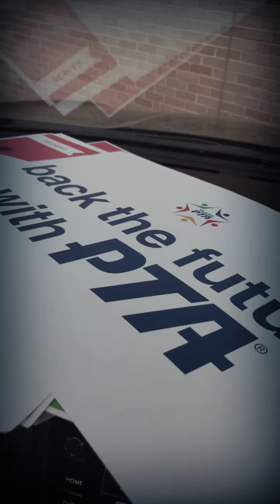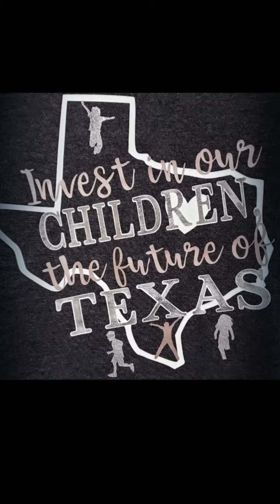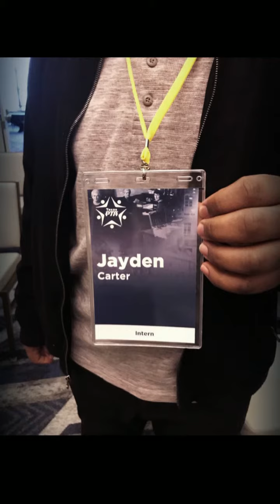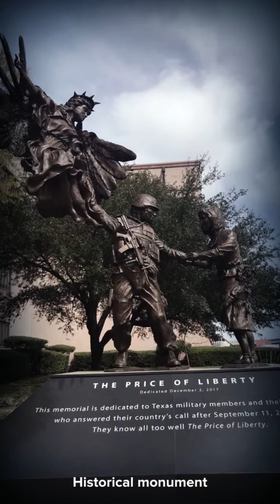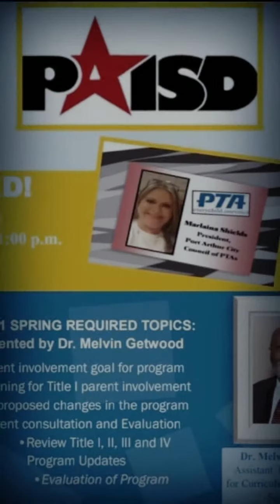PTA RALLEY DAY 2019